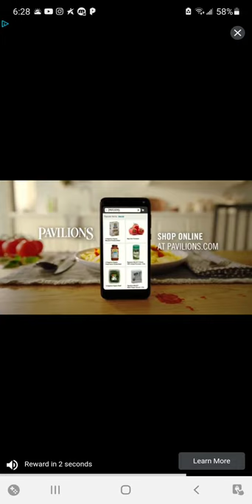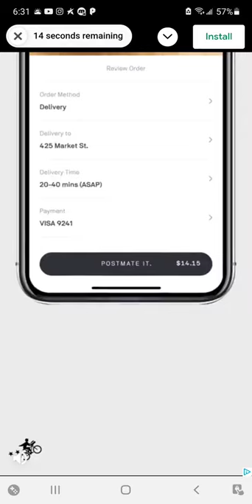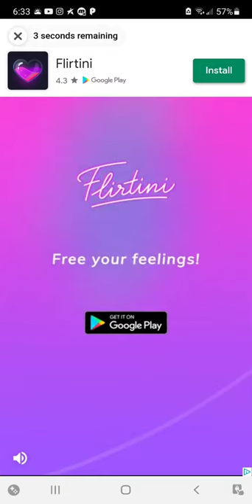Idle Fishing Story